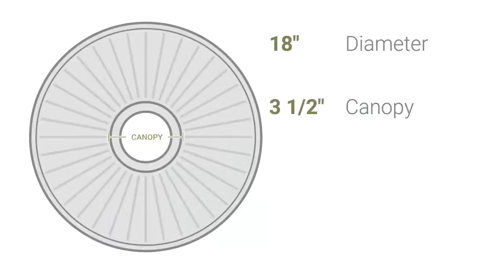Ekena Millwork CM18SE 18"OD x 3 1/2"ID x 1 3/8"P Antioch Ceiling Medallion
Ekena Millwork CM18SE 18"OD x 3 1/2"ID x 1 3/8"P Antioch Ceiling Medallion (Fits Canopies up to 3 1/2")